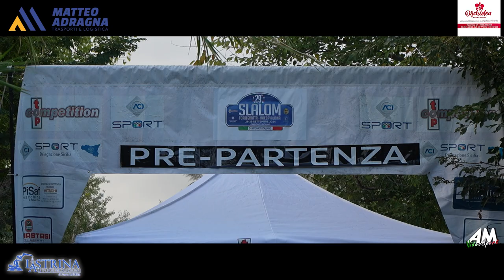Salpietro Matteo PSG 29° Slalom Torregrotta Roccavaldina 2024